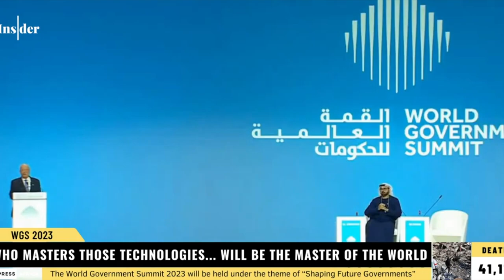Transhuman, All Too Transhuman!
In this video, Ensar Oud and Josh take on Big Parfuma and the emergence of transhumanism in light of Ensar's new perfume, “Transhuman, All Too Transhuman.”

Art can defy culture, or endorse it. It can serve as scathing social commentary, promote dissent, sow discord or ratify compliance – or, as is often the case, swim in the murky waters of ambiguity, hoping to reach the whirlpool that pulls you deep down to the Truth…

If you’d like these videos to continue, help spread the word! Questions are always welcome!